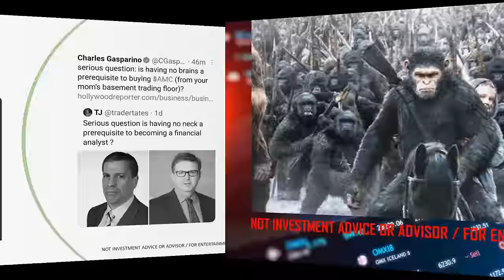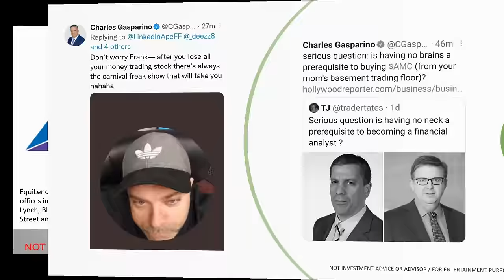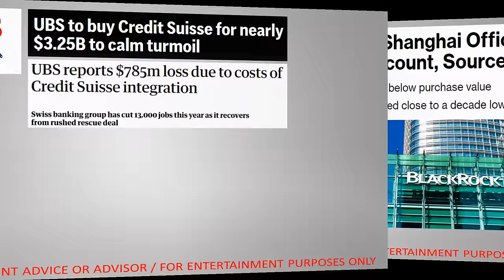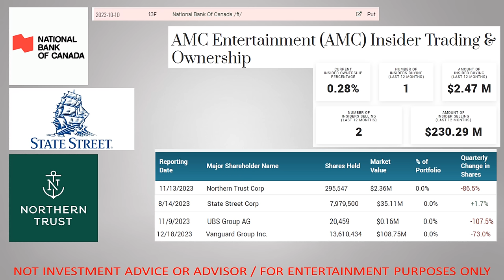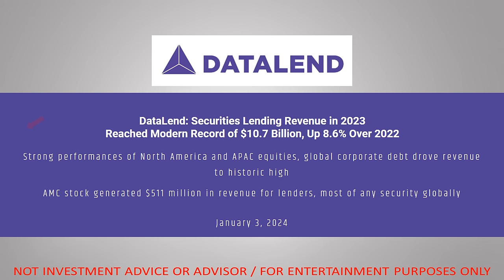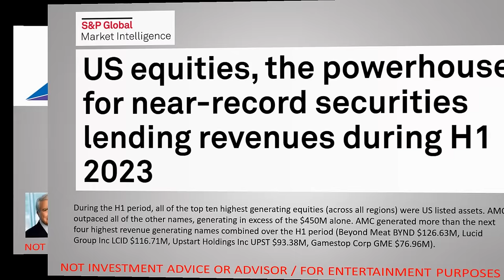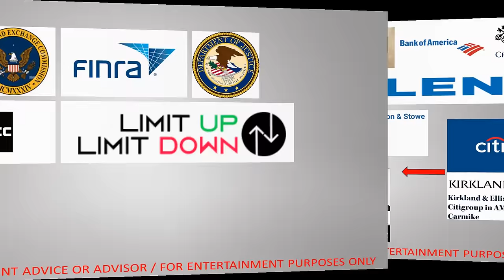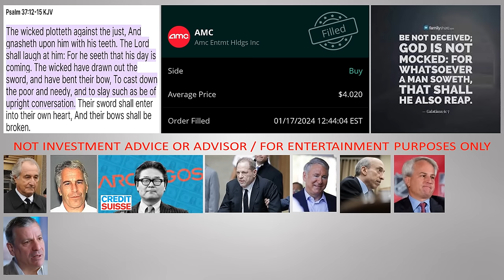AMC The Most Lent Out Security in the WORLD! The Path to Victory for the Apes.